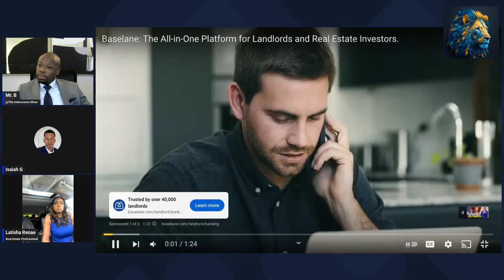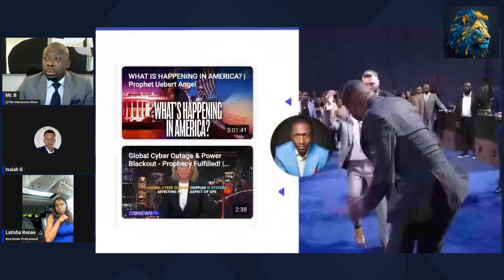Christianity Vs. Politics - How does your faith Affects your Vote?